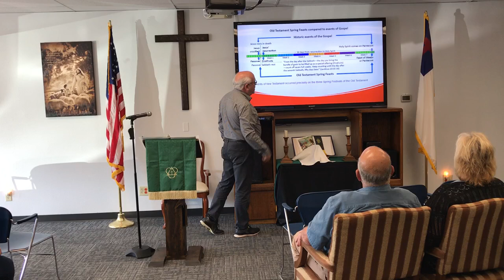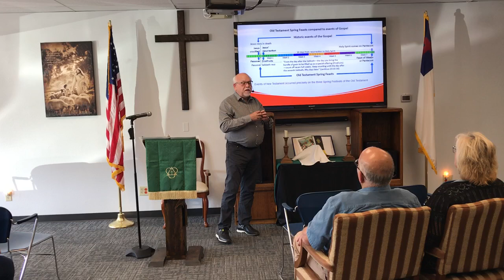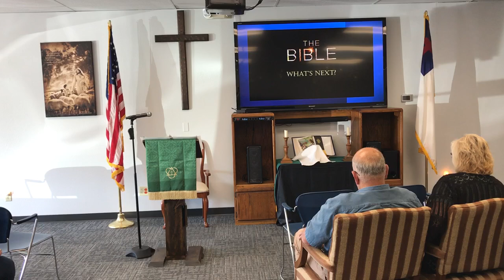The Bible - What's Next?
Over the next several weeks we will follow some of the most inspiring and powerful Bible stories, which present the vast variety and sweeping scope of the Bible as a unified whole, with a consistent theme. Through this sermon series and Bible study that you will: See these stories from the Bible like never have before; and gain a better appreciation for God’s redemptive plan for mankind through Jesus Christ; and experience a greater insight into God’s love for you. We pray that you will learn more about yourselves, your lives, and most importantly, God’s plans for you.